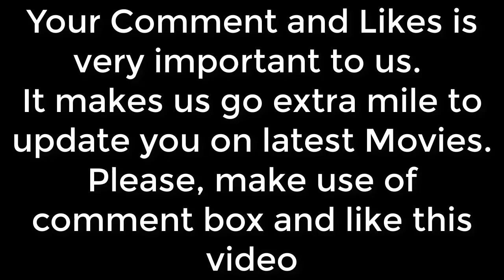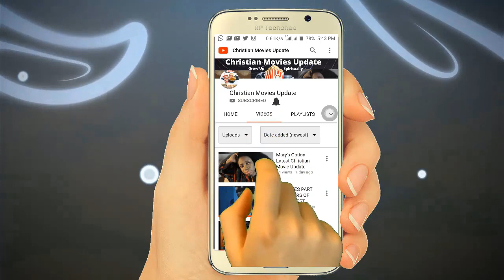THE TRAIN|| Full Movie || Based On a True story of MIKE BAMILOYE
You Can't Afford to Miss The True Life Story of Mike Bamiloye Mount Zion